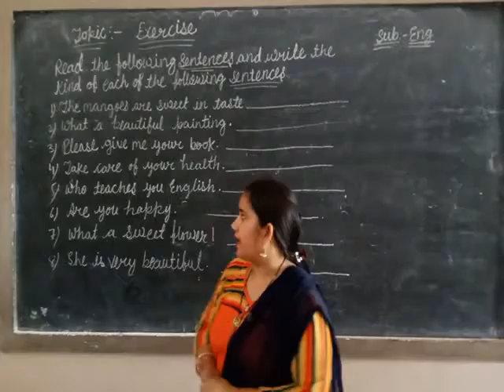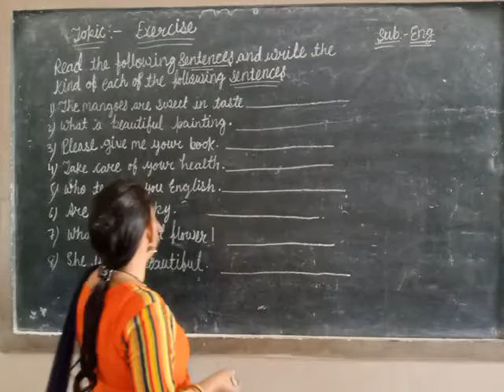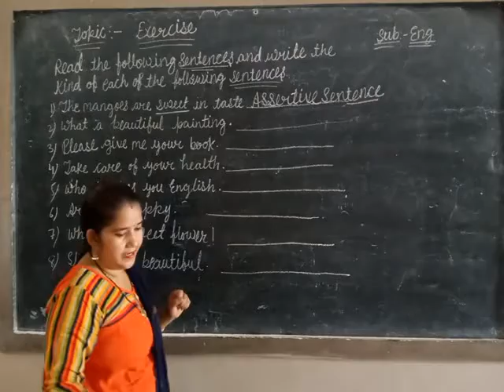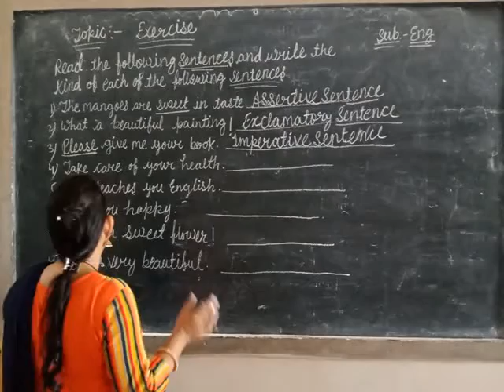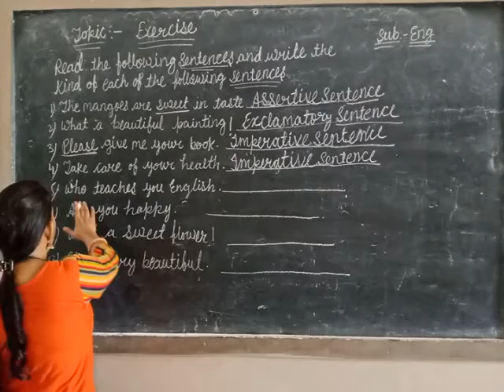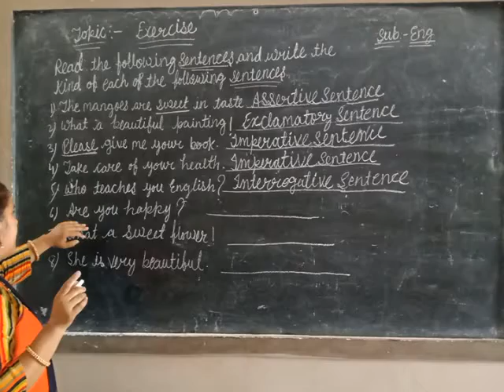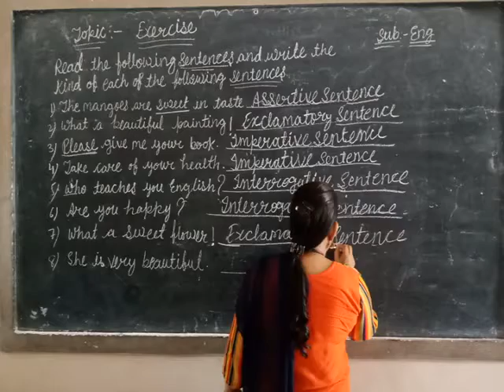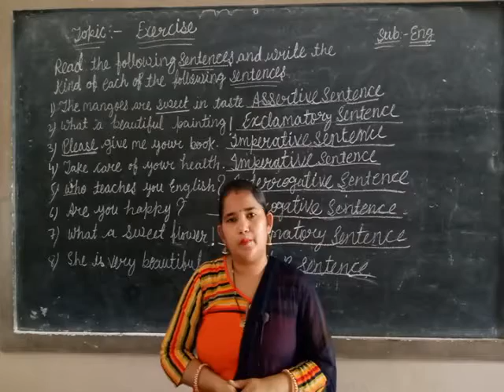English grammar, Topic - Exercise of sentences